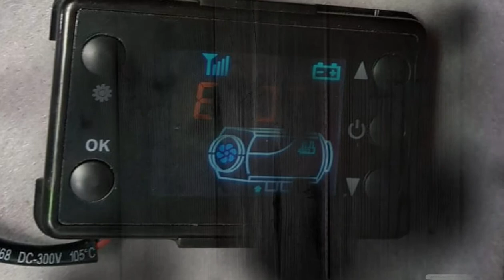Error code 6 fix (Chinese diesel heater )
This is one of a few chinese diesel  heater Error code 06 possible issues , mainly fan related , also could be the magnets on the fan -
(separate search)
 also If fan moves freely once casing is off retry as code may clear .